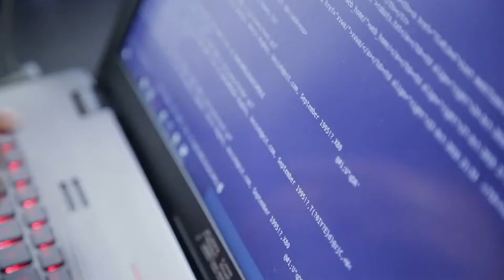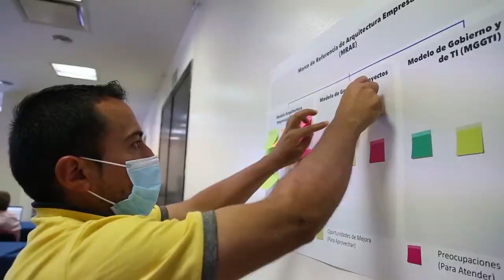No te pierdas los detalles de Máxima Velocidad Sprint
Hoy arranca MáximaVelocidadSprint. Una iniciativa del Ministerio TIC que busca que las entidades resuelvan retos de transformación digital para mejorar la oferta de servicios para la ciudadanía.